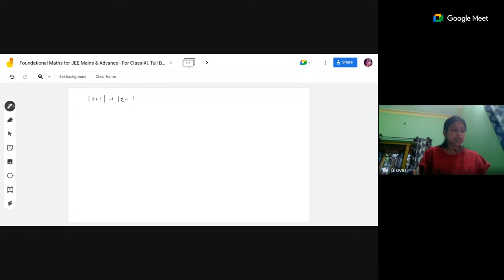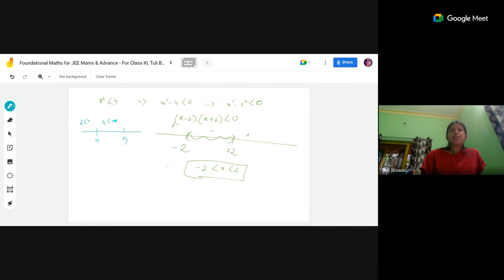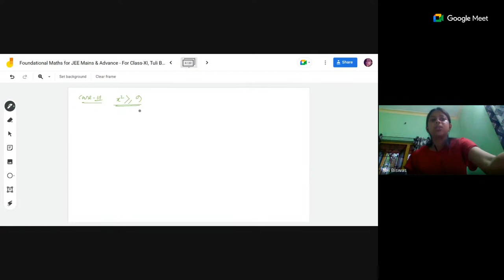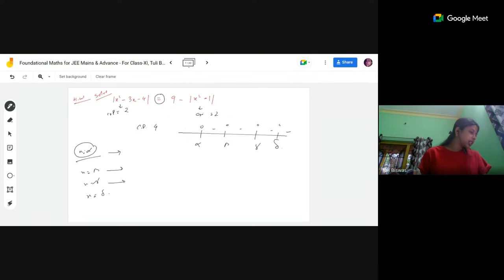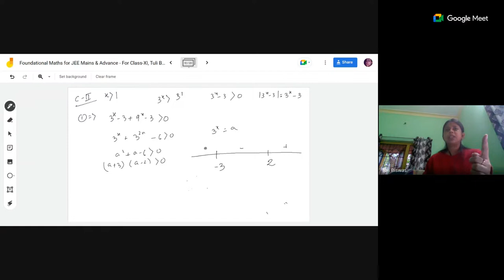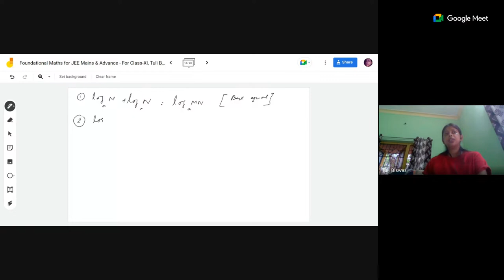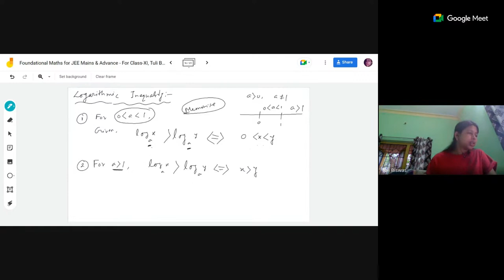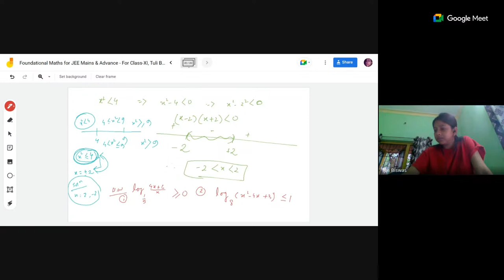Foundational Maths for JEE Mains & Advance - For Class-XI, Tuli Biswas